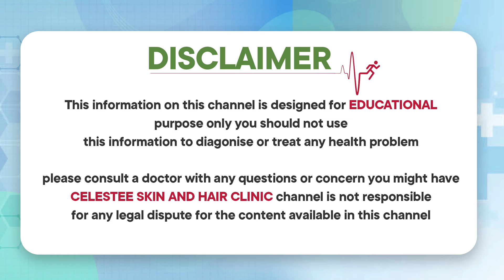How to get rid of Nose Pigmentation in Telugu || Pigmentation Causes || Celestee Skin & Hair Clinic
* Laser Resurfacing,
* Scar Treatment,
* Wart Removal,
*Photofacial,
* Tattoo Removal,
* Sun Spots,
* Age Spots, And Other Pigmented Lesions,
* Leucoderma Treatment,
* Anti Aging Treatment,
* Botox Injections,
* Glycolic Peel.

Visit us @
Branch 1:
443/A 55, Road Number 6, Film Nagar, Hyderabad, Telangana 500096

Branch 2:
Terminal Complex, Gandipet Main Rd, Narsingi, Kokapet, Hyderabad, Telangana 500075

Regards
Celestee Team